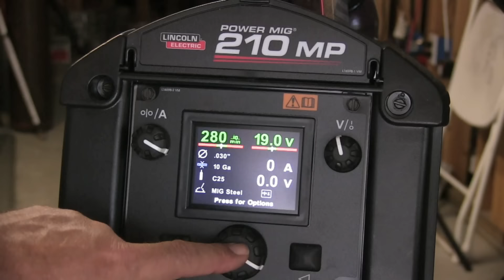Rocket Stove Welding Project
Recipe for the shrimp dish

Ramen noodles

1/4 cup water

1 egg

carrot

mushrooms

shrimp

kimchi (my first time...not for everyone by I liked it)

stir fry sauce

A Rocket Stove is a super efficient stove that burns clean and cooks very quickly with very little wood.  After watching at least 20 videos on making Rocket Stoves, I decided to try my own design.  I scrounged up enough scrap materials laying around the shop to make one that works really well.  I used A 10 inch piece of 3" stainless tubing
and a short piece of  1-1/4" sq tubing about 5 inches long with a 45% end.
I also used some 1/2" nuts and bolts in case I wanted to level it or use it on a picnic table top and not scorch the wood.
Or I could use a scrap piece of wood in between the rocket stove and my jeep bumper.